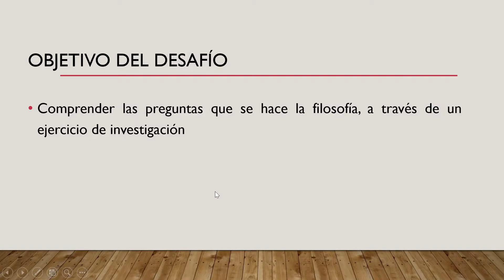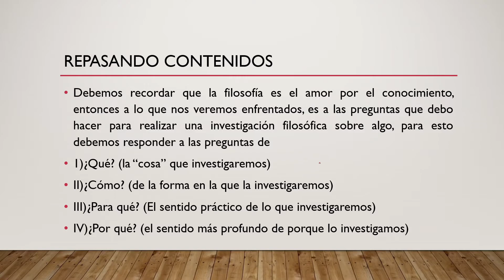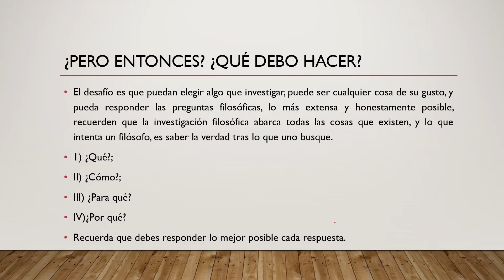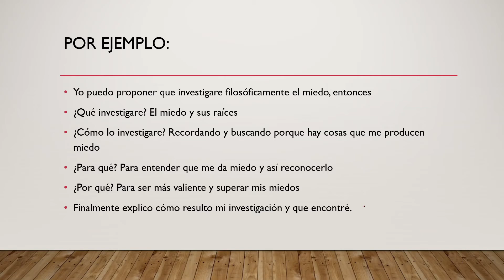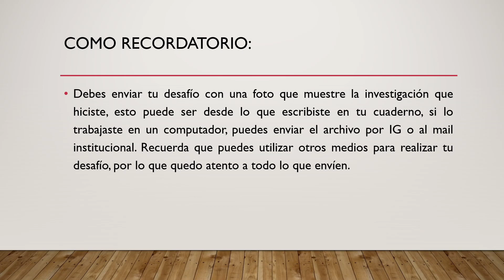Desafío Aprendizaje Pensamiento Filosófico 8° Básico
Profesor Juan Pablo Astete